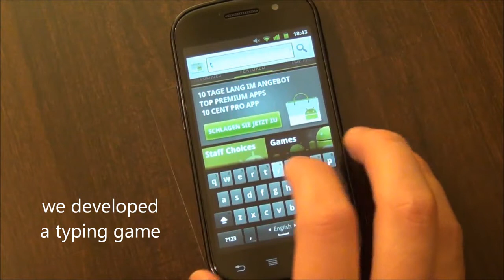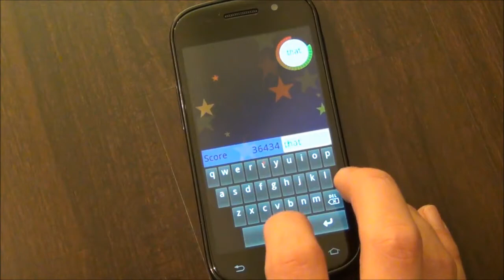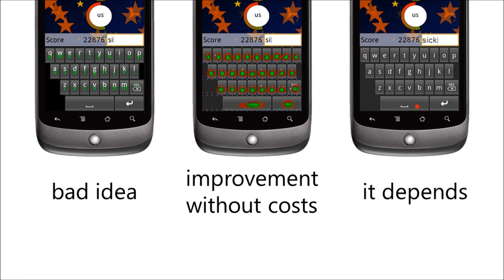Large-scale analysis and improvement of typing on phones accepted at CHI 2012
Video accompanying our CHI 2012 paper "Observational and Experimental Investigation of Typing Behaviour using Virtual Keyboards on Mobile Devices"

With the rise of current smartphones, virtual keyboards for touchscreens became the dominant mobile text entry technique. We developed a typing game that records how users touch on the standard Android keyboard to investigate users' typing behaviour. 47,770,625 keystrokes from 72,945 installations have been collected by publishing the game. By visualizing the touch distribution we identified a systematic skew and derived a function that compensates this skew by shifting touch events. By updating the game we conduct an experiment that investigates the effect of shifting touch events, changing the keys' labels, and visualizing the touched position. Results based on 6,603,659 keystrokes and 13,013 installations show that visualizing the touched positions using a simple dot decreases the error rate of the Android keyboard by 18.3% but also decreases the speed by 5.2% with no positive effect on learnability. The Android keyboard outperforms the control condition but the constructed shift function further improves the performance by 2.2% and decreases the error rate by 9.1%. We argue that the shift function can improve existing keyboards at no costs.